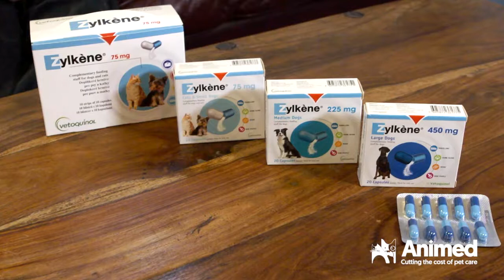Top tips to help your cat overcome a bereavement in the home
Did you know your cat could suffer grief when another pet dies in the home?

Jane Williams, Clinical Animal Behaviourist explains the top tips in helping your cat through the bereavement process.